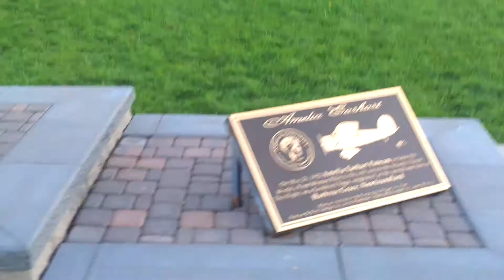Dougals DC3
Douglas DC3 and Amelia Earhart.

Spirit of Harbour Grace air labrador flight.

Amelia Earhart started her first transatlantic flight from here..